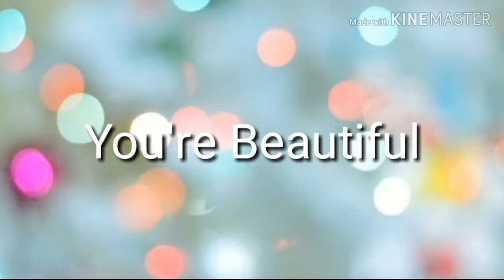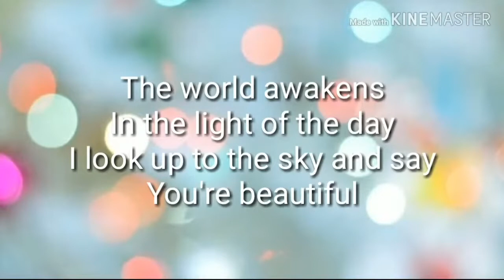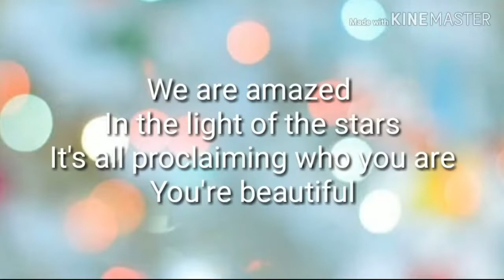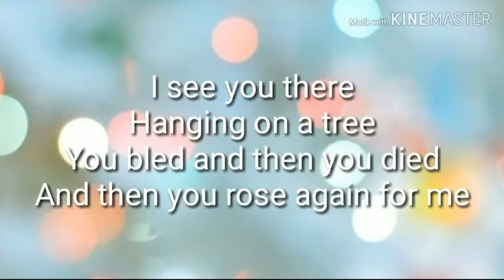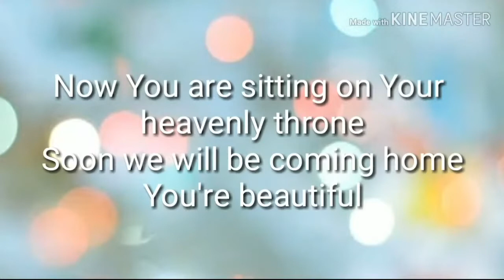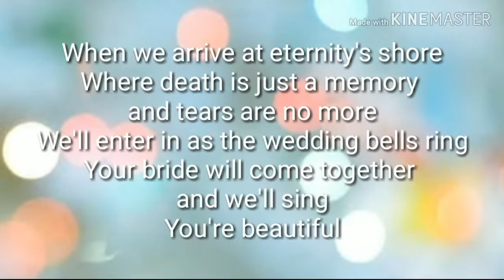07.24.2022 - Galen Smith - Psalm 84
Elder emeritus Galen Smith walks through Psalm 84 and reminds us of the beauty and adornment of being in the presence of God and embracing the beauty of God himself.